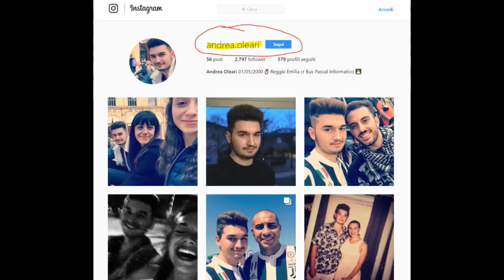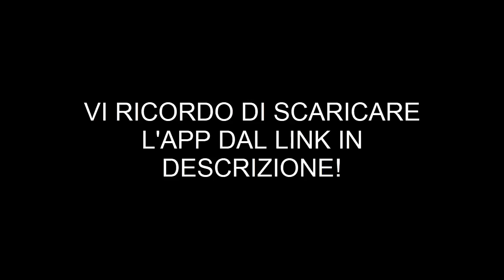SICKWOLF E TALOX NON VI TEMO! Torneo Italiano OSM #5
Ciao ragazzi, questo è il terzo episodio della serie di OSM. Oggi sfidiamo Talox e Sickwolf, vediamo come va!